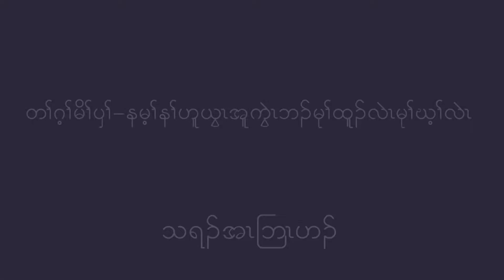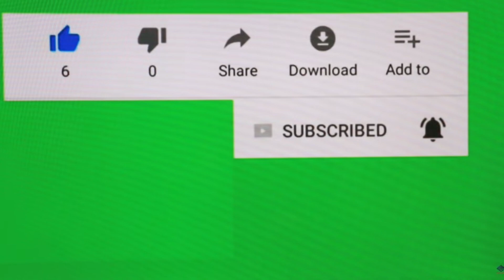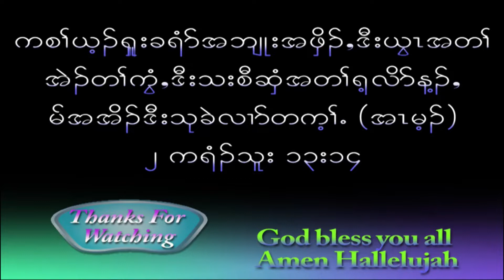Htee Moo Church Message by Pastor Abraham. 4/3/2020